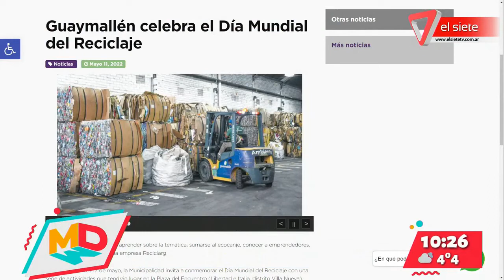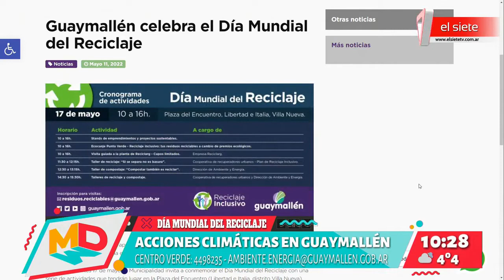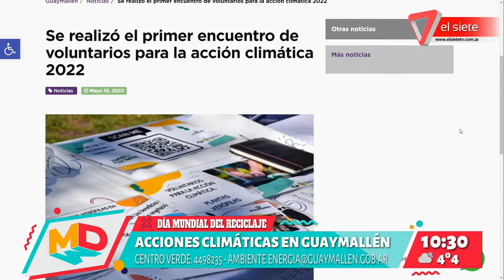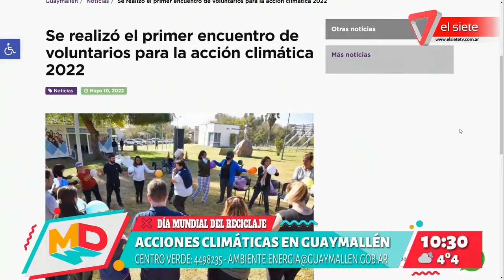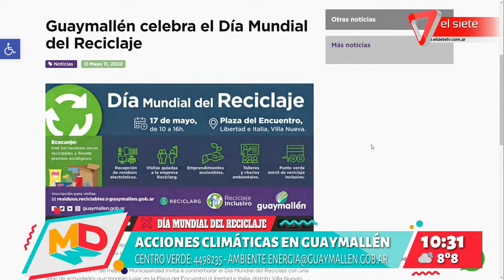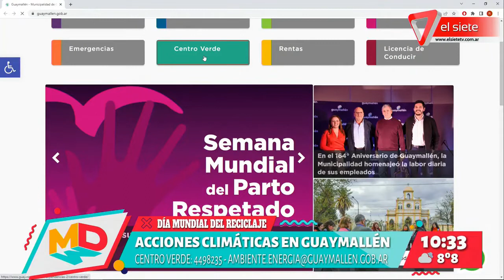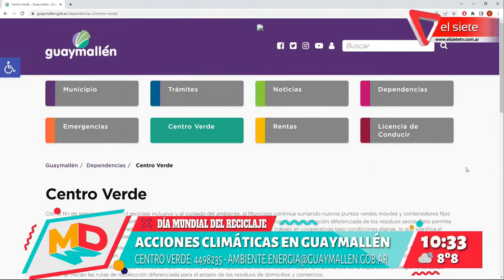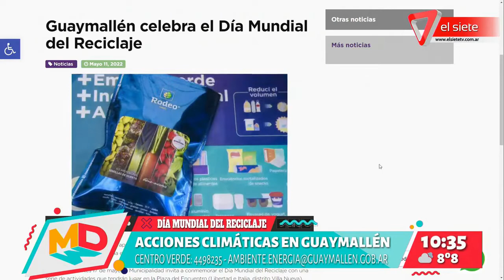Acciones climáticas en Guaymallén